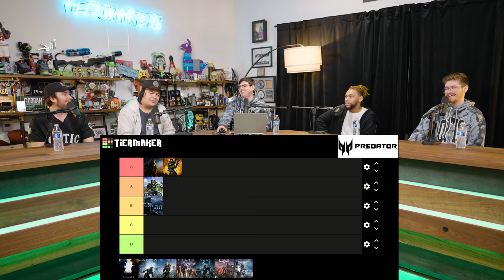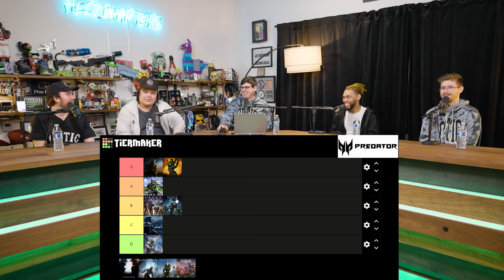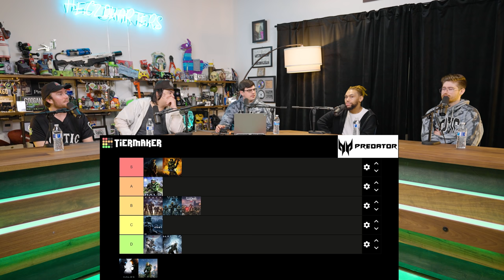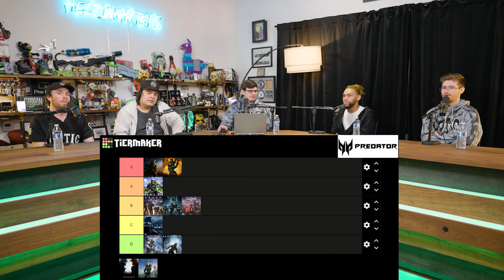GOD OR TRASH HALO TIER LIST (FORMAL WENT OFF)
The OpTic Halo team ranks every Halo game ever made!